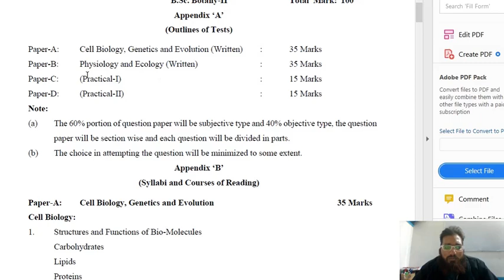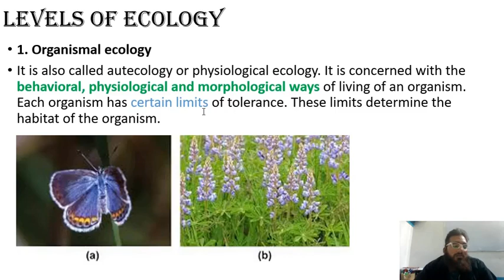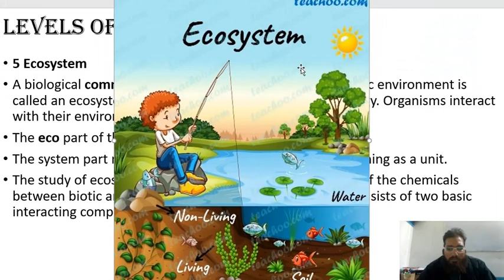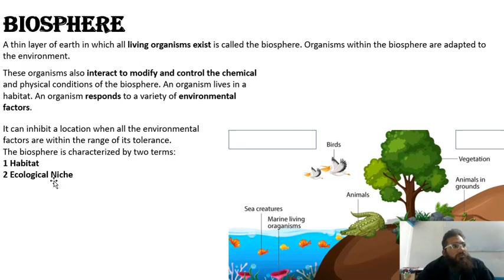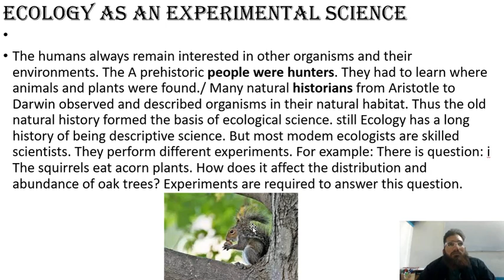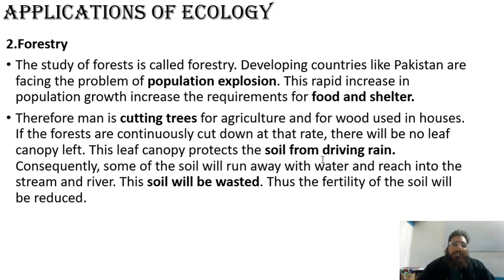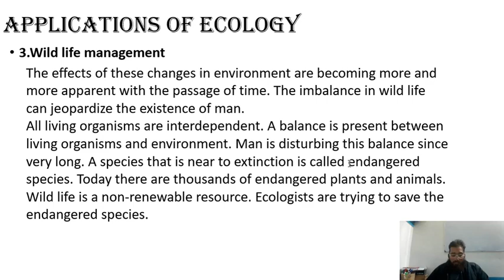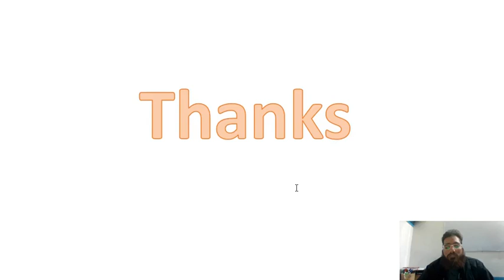Concepts of ecology ch# 1/Plant Ecology by Professor Waqas Ahmed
According to the Textbook of BOTANY D (Physiology and ecology ) Carvan book house(Dr Hammad Ashraf & Tanveer Ahmed malik)  and Master Success Series (Professor Riaz ul Rammay,Professor iftikhar Ahmed khan )
This lecture is a PowerPoint slides presentation on Concepts of ecology   BSc/ADS/ BS Hons (Botany )  in which the complete Chapter No 1 Concepts of ecology  is discussed.